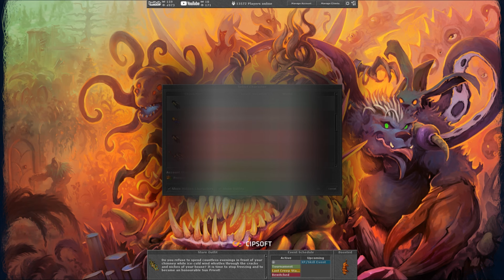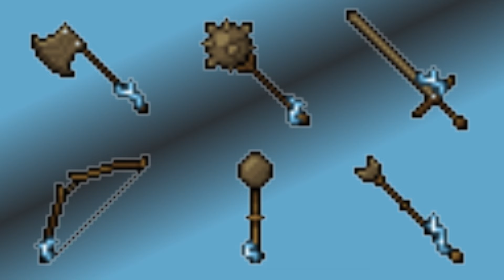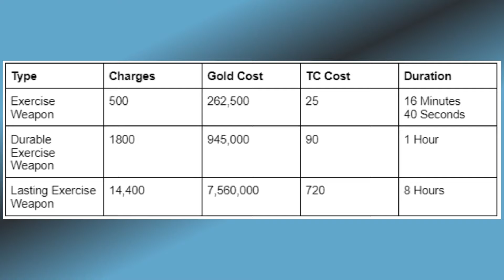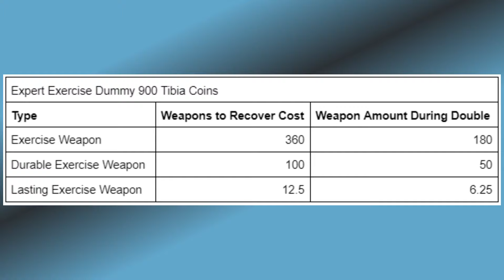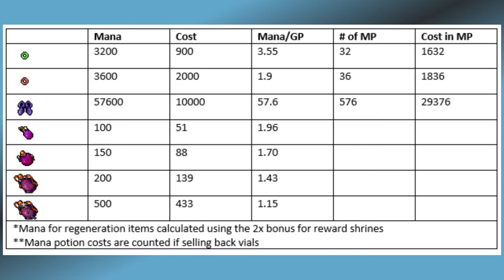Tibia - Training (2024)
In this video I will be covering some updated strategies to train your character in melee, distance, or magic. Some of these you may have known about but some of these suggestions might help give you an idea if you are looking to increase your skills.

Here are some links that will help with topics covered in the video:

0:00 Intro
0:29 Offline Training
2:38 Exercise Weapons
5:42 Expert Exercise Dummy
6:50 Island of Destiny Training
9:17 Mad Sheep
11:20 Slime
11:43 Enraged White Deer
12:39 Gargoyle
12:58 Monk
13:27 PoH Vampire
14:30 Sea Serpent
14:55 Hydra
15:22 Lizard Magistratus
16:14 Modified Gnarlhound
17:33 Burst Arrow Training
18:54 Double Mana Regeneration
20:27 Rune Boosting
20:50 Spamming Mana Potions
21:06 Outro